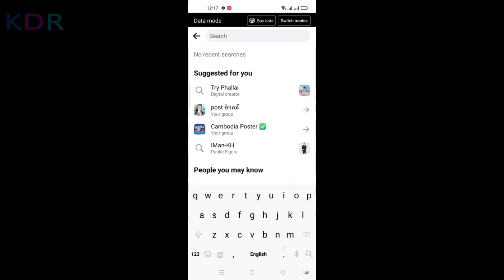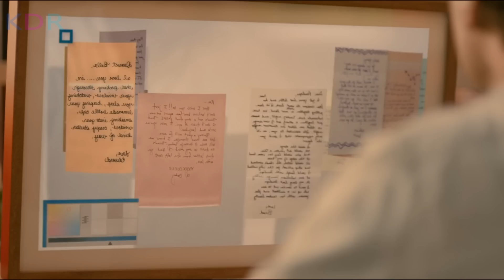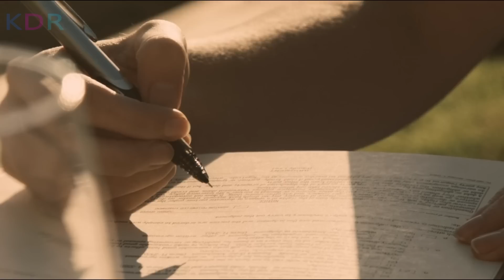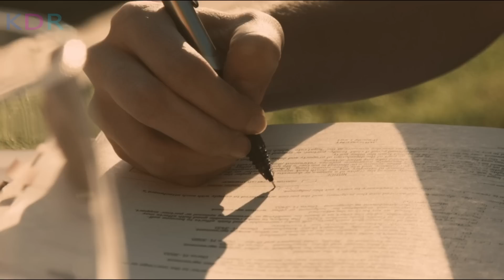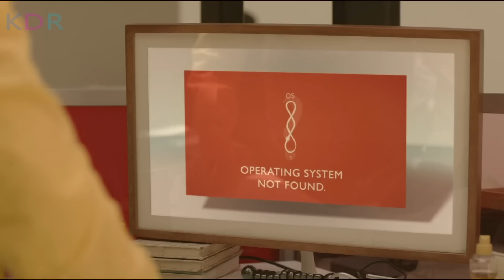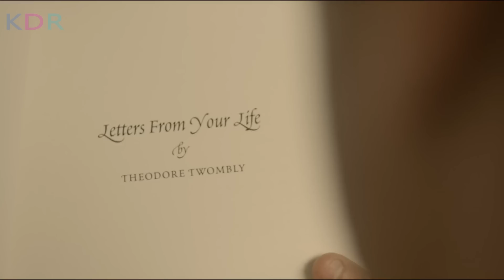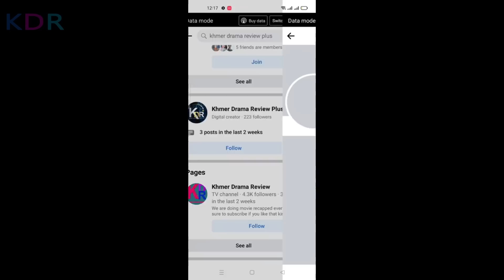មនុស្សពេញពិភពលោកប្រើ AI System ធ្វើជាដៃគូរជីវិត | Her សម្រាយរឿង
💰ឧបត្ថម្ភគាំទ្រ ដើម្បីទទួលបានវីដេអូល្អៗមើល💰
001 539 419 (កុង ABA​ & ACleda)
04129332 (កុង Wing)
ឈ្មោះគណនី CHEA SENNARONG

នេះគឺជាការវិភាគសាច់រឿង Ender's Game! សម្រាប់អ្នកដែលដែលតែងតែនិយមតាមដាមទស្សនារឿងមួយនេះ អ្នកទាំងអស់គ្នាអាច​ចូលមើលវីដេអូមួយនេះ ស្តាប់នូវការវិភាគរប់ខ្ញុំ ហើយចូលរួមបញ្ចេញមតិយោបល់នៅក្នុង Comment Section ខាងក្រោមវីដេអូបាន! ខ្ញុំនឹងរីករាយស្វែងយល់ពីគំនិតរបស់អ្នកទាំងអស់គ្នា!